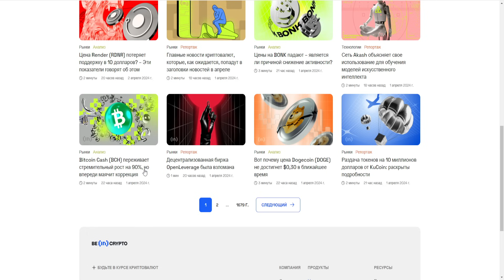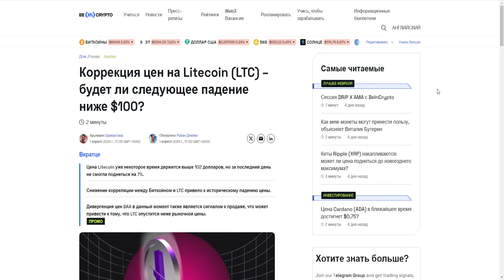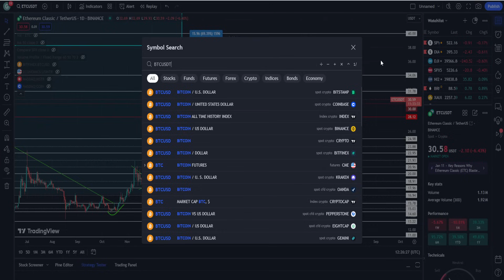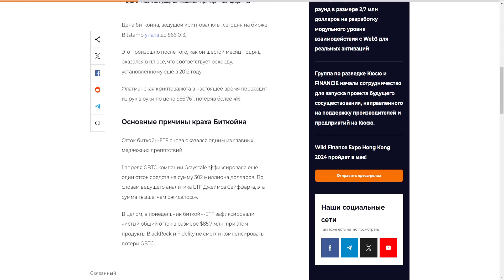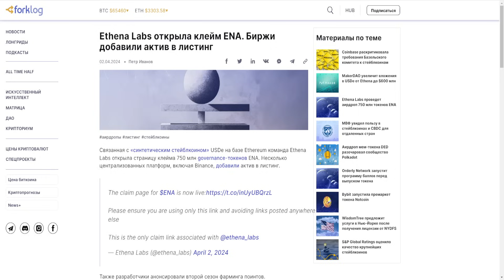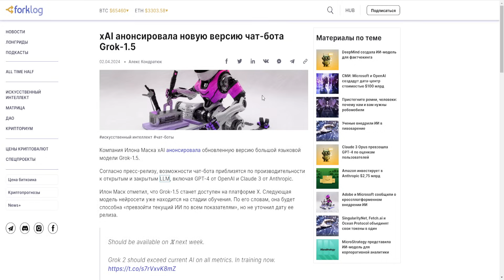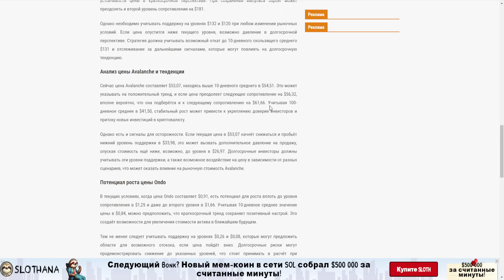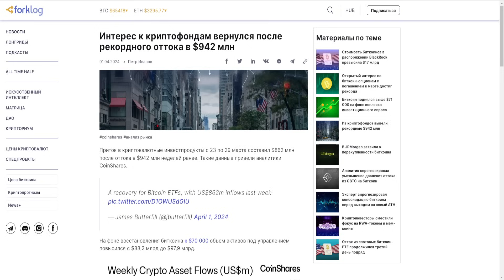ТОЛПУ ПУГАЮТ ОБВАЛОМ НА 52 000$! КОРРЕКЦИЯ БИТКОИНА ПРОДОЛЖИТСЯ? НИЖЕ УЖЕ НЕ БУДЕТ? ПРОГНОЗ BTC 2024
1. Почему толпу пугают обвалом на 52 000$!?
2. Почему коррекция Биткоина продолжится?
3. Почему ниже уже не будет?
4. Стоит ли покупать сейчас?
5. Мой прогноз BTC 2024.